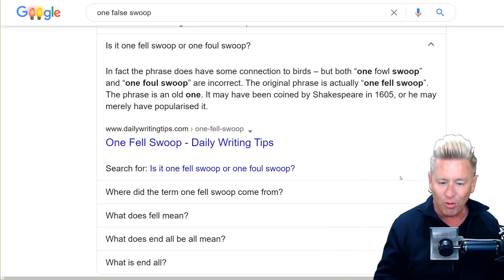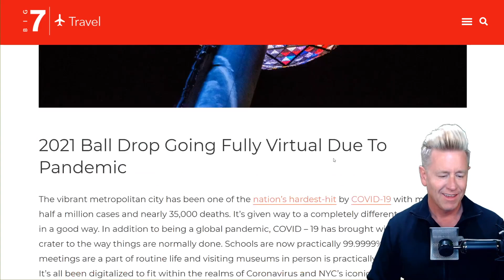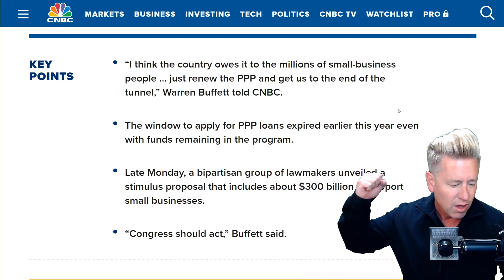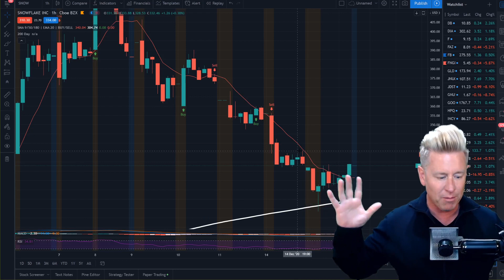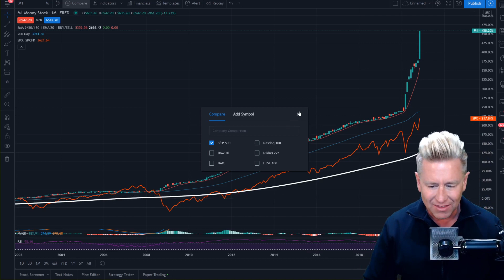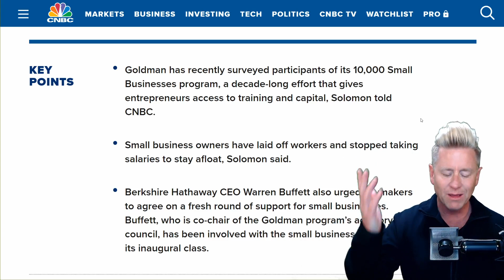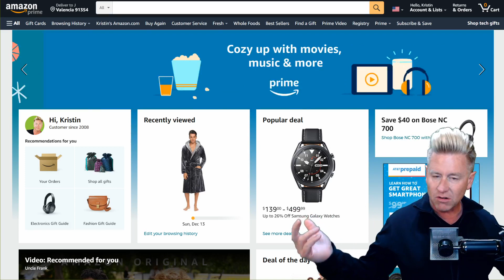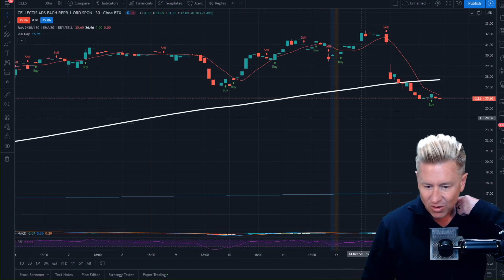What Warren Buffett JUST Said: Small Businesses Needs HELP!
[Warning] NO Small Business! 48% at high risk of being shut down. Warren Buffett says that we need to extend help to small businesses. Goldman Sachs CEO says that 90% of small businesses have exhausted their PPP Loans.

HOLIDAY SPECIAL DISCOUNT LINK: BOTH COURSES $297 [$1700 Savings] 1 Day Only!